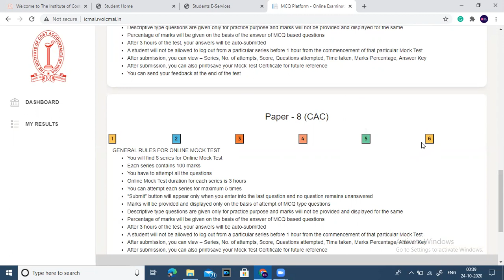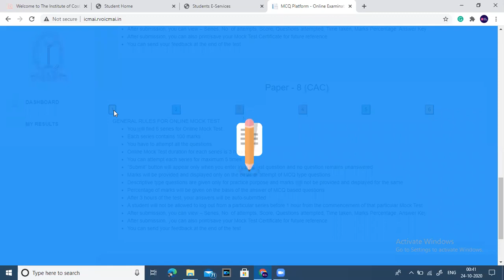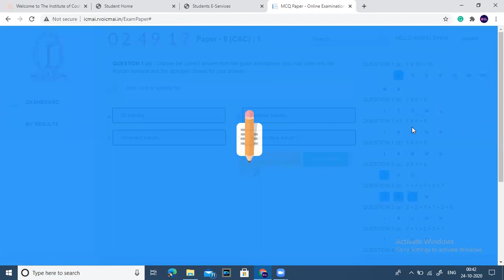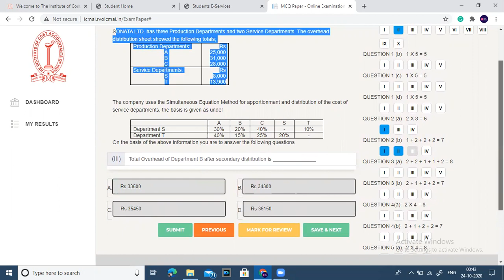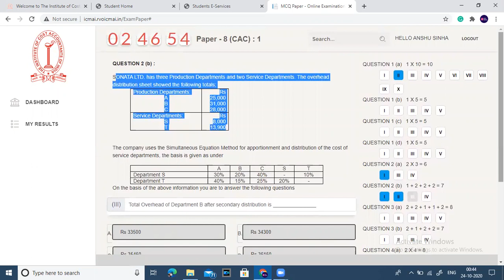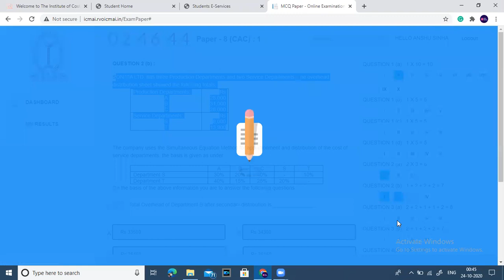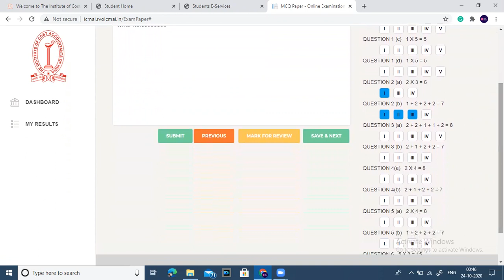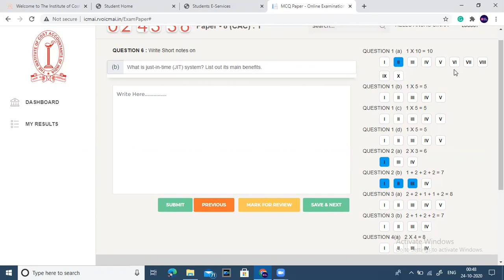CMA ONLINE EXAM | CMA EXAM PATTERN | CMA MOCK TEST | CMA MOCK TEST PAPER PATTERN | CMA DEC EXAM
𝐒𝐭𝐫𝐮𝐠𝐠𝐥𝐢𝐧𝐠 𝐭𝐨 𝐂𝐫𝐚𝐜𝐤 𝐘𝐨𝐮𝐫 𝐂𝐌𝐀 𝐈𝐧𝐭𝐞𝐫𝐯𝐢𝐞𝐰𝐬? 𝐋𝐞𝐭’𝐬 𝐂𝐡𝐚𝐧𝐠𝐞 𝐓𝐡𝐚𝐭! 🚀

Hi, I’m CMA Rohan Sharma. Since 2019, I’ve been helping CMA students and qualified professionals achieve their career dreams. Whether you're preparing for training, landing your first job, or navigating a career change, my personalized mentorship and expert guidance are here to support you.

✅ 300+ CMA qualified students placed till date with an average package of ₹10 LPA and the highest package of ₹22 LPA.
✅ Proven 80%+ success rate among CMA finalists and freshers.
✅ Dedicated support for those preparing for training, job placements, or job transitions.

💡 𝐖𝐡𝐚𝐭 𝐘𝐨𝐮’𝐥𝐥 𝐋𝐞𝐚𝐫𝐧:
📚 Core CMA Skills: Master management accounting, financial reporting, and cost management.
💼 Interview Mastery: Learn how to tackle tough questions, build confidence, and leave a lasting impression.
✨ Professional Branding: Craft impactful resumes and optimize LinkedIn profiles for maximum visibility.
💻 Practical Training: Hands-on exposure to SAP FICO, MS Office, and AI tools for job readiness.
📝 Winning Applications: Learn to tailor job applications to stand out in the competitive market.

📜 𝐄𝐱𝐩𝐥𝐨𝐫𝐞 𝐎𝐮𝐫 𝐂𝐚𝐫𝐞𝐞𝐫-𝐃𝐞𝐟𝐢𝐧𝐢𝐧𝐠 𝐂𝐨𝐮𝐫𝐬𝐞𝐬:
1. Rock Your Interview (Beginner)
2. Rock Your CMA Campus Placement
3. Rock Your Off-Campus Interview
4. 10x Your Productivity: Master AI Tools

📢 Success Stories:
Hear from students who cracked their dream jobs at Schneider Electric, BPCL, IOCL, and over 50 companies. You could be next!